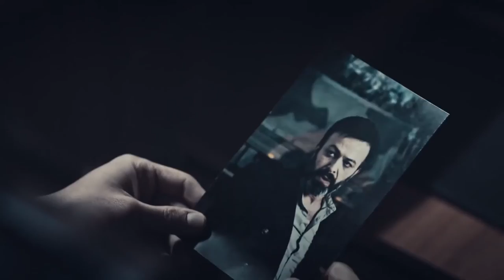The Team Prepared to Take Çolak | The Oath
They are determined to take him down for good.

A new mission is waiting for Tim, who survived the trap set by Derman.
Realizing that he has reached the end of the road, Çolak (Serhat Kılıç) starts working for a flashy farewell. The ambassador makes a bloody plan to kill Agah (Mehmet Özgür) and Yavuz (Tolga Sarıtaş). However, Tim vows to disrupt this plan. The end of the road is now approaching for Çolak.
While Tim is proud to take Colak, Derman takes the stage as a new and greater danger. For Bahar (Aybüke Pusat), who learns the real identity of his father and the big secret about his death, his relationship with Yavuz will be completely different.
Nazlı (İlayda Ildır), whose psychology is disrupted by the effect of the drug given, is about to endanger both her and others' lives.